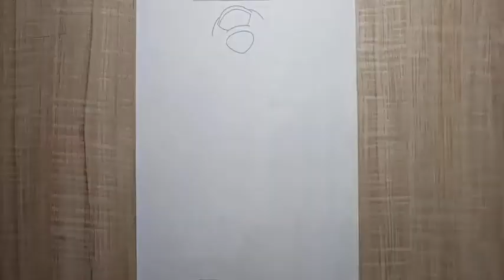How to Draw Tigger from Walt Disney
Drawing: Tigger| Disney | BUDGET ART
Step by Step process of Pooh from Walt Disney's

Tigger Drawing

penci portrait drawing

Used things

*Artline Drawing Pen 0.5
*Doms color pencil (super soft)
*Drawing Sheet
*Black sketch

Ravi arts academy is a free Drawing and Colouring Tutorial channel,a channel where you can learn to Draw and Colour like a pro, but in an entertaining and fun way

SOCIAL

Music🎶